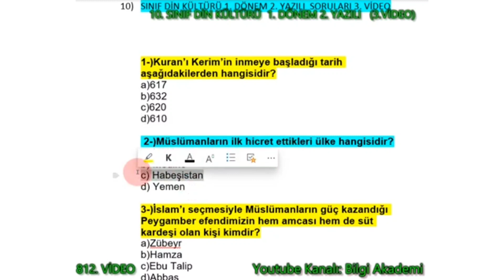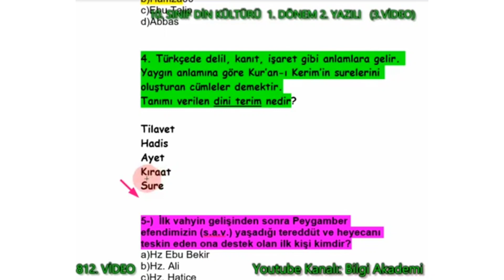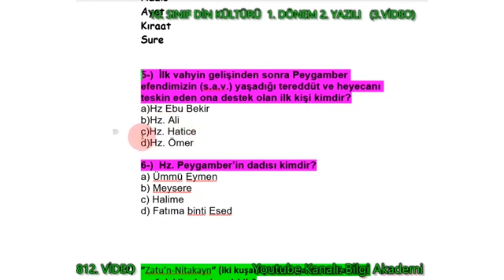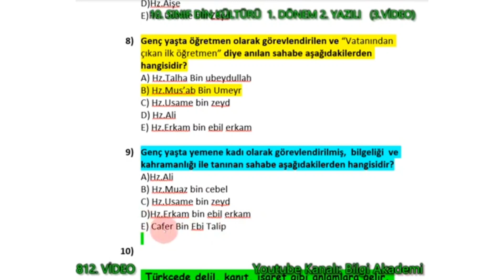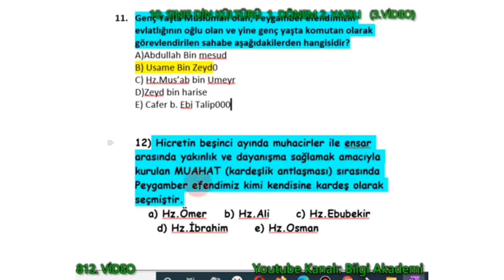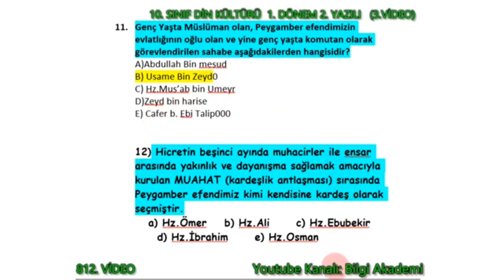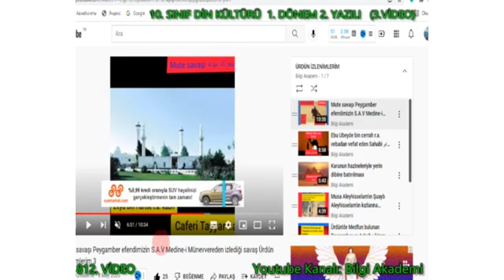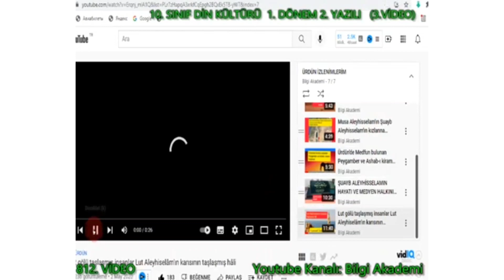10. Sınıf Din Kültürü 1. dönem 2. yazılı soruları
10. Sınıf Din Kültürü 1. dönem 2. yazılı soruları,
10. Sınıf Din Kültürü 1. dönem 2. yazılı,
Din Kültürü 1. dönem 2. yazılı soruları 10. sınıf,
1. dönem 2. yazılı soruları 10. sınıf,
10. Sınıf Din Kültürü 1. dönem 2. yazılı soru,
 bilgi akademi yazılı soruları,
bilgi akademi arapça,